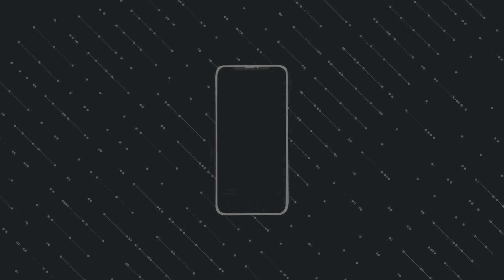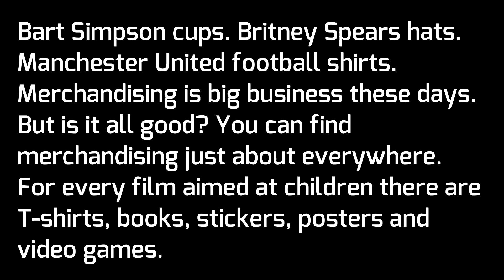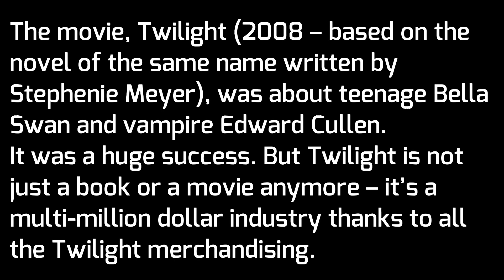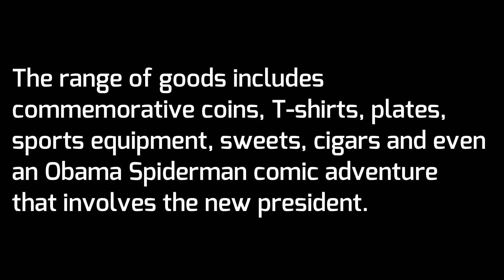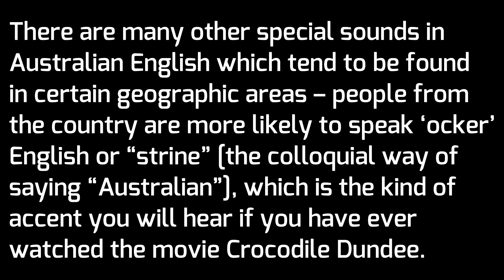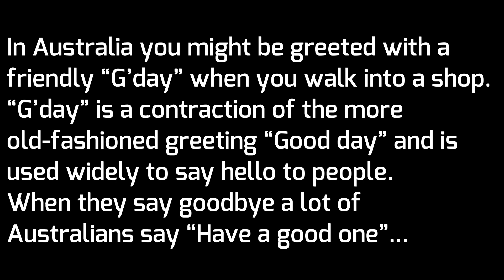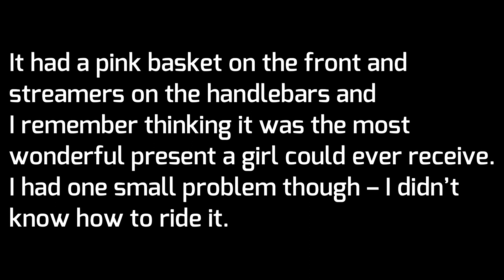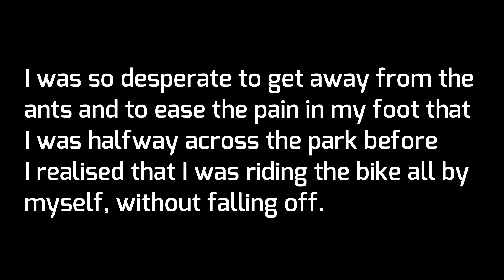PRATIQUE SEU LISTENING OUVINDO INGLÊS NATIVO! - COM TRANSCRIÇÃO EM INGLÊS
Acesso vitalício.

Mais um vídeo para você treinar sua compreensão oral do Inglês!
O vídeo está repartido em duas etapas:
Depois, as transcrições juntamente com os áudios.

Para ter acesso a tradução ou realizar download dos áudios, visite nosso